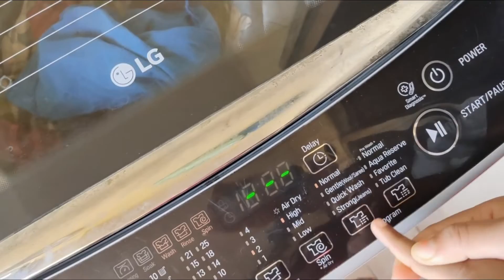আজ সারাদিন এই ভাবে কাটলো II The whole day was spent like this II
দোল দোল দুলুনি
আজ সারাদিন এই ভাবে কাটলো II